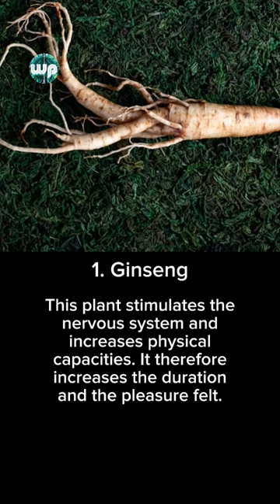Increase sex drive - 5 aphrodisiac foods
increase sex drives with this 5 aphrodisiac foods